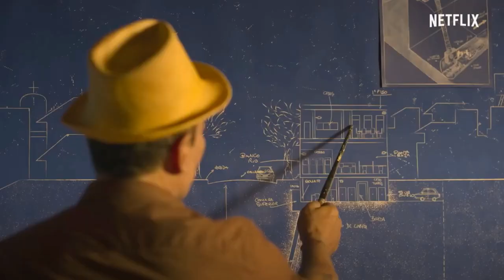Los Ladrones: La Verdadera Historia Del Robo Del Siglo (2022) | Trailer Oficial | Netflix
Ve el nuevo trailer de Los Ladrones: La Verdadera Historia Del Robo Del Siglo

A través de entrevistas, los autores del robo al banco más famoso de Argentina se sinceran sobre cómo y por qué llevaron a cabo su atrevido golpe en 2006.